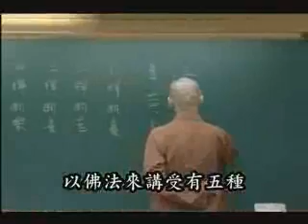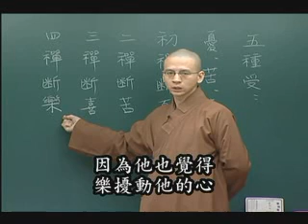如崑法師-瑜伽師地論151